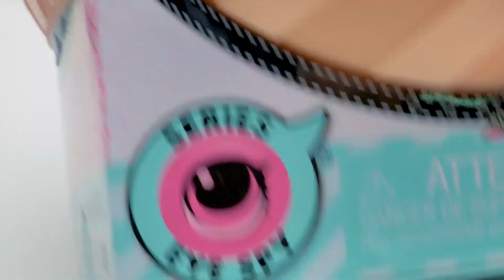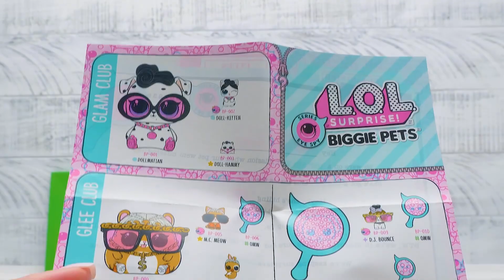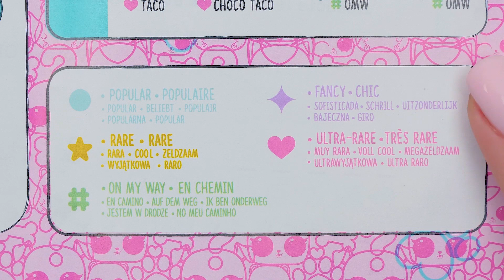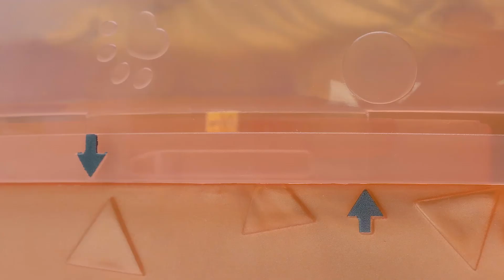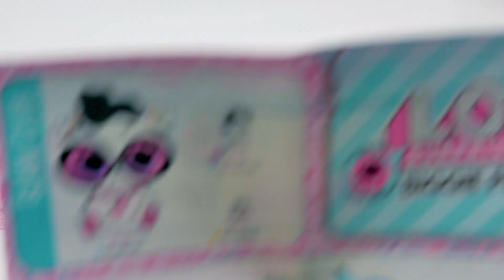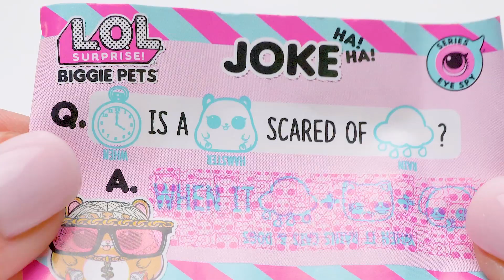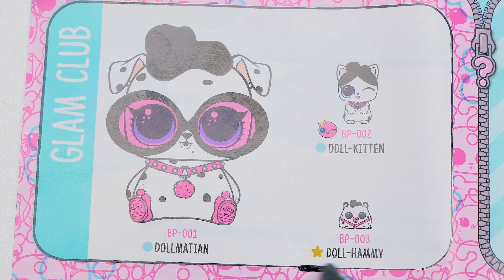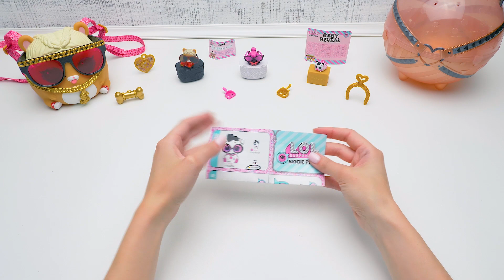Cosa ci sarà dentro la L.O.L. Surprise Biggie Pets Hamster? Abbiamo la serie Eye Spy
Qui abbiamo la L.O.L. Surprise ed è davvero fighissima! Oggi faremo l’unboxing delle L.O.L. Surprise Biggie Pets! In pratica, è un adorabile criceto che nasconde tanti tesori. Si tratta della serie EYE SPY, quindi ci sono degli enigmi da risolvere!

Ci sono più di 15 sorprese e 2 o 3 Pets. Il giocattolo principale è un enorme criceto di nome M.C. Hammy! È davvero carino ... E la parte migliore è che anche tu potrai indossare qualche accessorio del criceto. Ci sono degli occhiali rosa, un braccialetto, un girocollo, dei ciondoli, un porta fortuna, e una veggente!

Ma aspetta! C'è di più! Basta aprire il criceto per trovare molti blind bags con tanti accessori per i nostri piccoli Pets. Ci sono anche delle palette per la lettiera. I cuccioli si nascondono in adorabili cestini e nella sabbia cinetica. C’è così tanto con cui giocare, non è così? E tutti i colori sono abbinati tra loro!

Il criceto può trasformarsi in uno zainetto o in un salvadanaio. E la sua confezione può diventare una borsa alla moda!